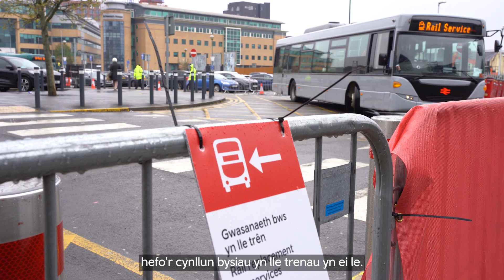Bws yn lle trên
Hoffem ddiolch i chi am eich amynedd parhaus wrth i ni drawsnewid rhwydwaith trafnidiaeth Cymru a’r Gororau 🚍🚆